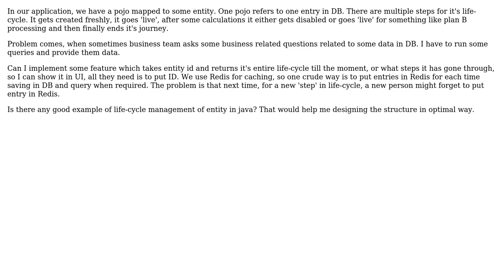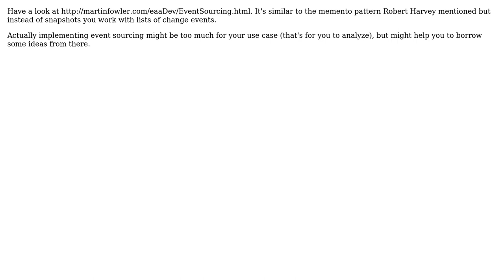How to design and store life cycle or states for a Java entity bean?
With thanks & praise to God, and with thanks to the many people who have made this project possible! | Content (except music & images) licensed under CC BY-SA | Music | Images & others | With thanks to user Tulains Cordova user theGamblerRises user Bogdan and the Stack Exchange Network Trademarks are property of their respective owners. You are responsible for your own actions.